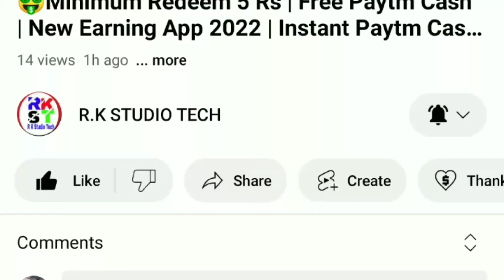YouTube Big New 2 Update Today ll YouTube New Letest Update l दिल खुश हो गया ❤️🔥